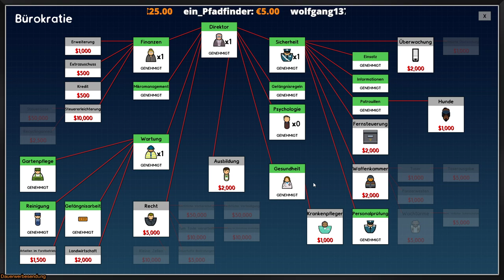Prison Architect 2022 / 007 ► Probleme lösen im Personalraum ► Livestream Gameplay deutsch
► Prison Architect Gameplay german / deutsch
► Livestream Aufzeichnung
► Gefängnis auf mittlerer Karte mit allen DLC's
► aber noch vieles auf niedrig eingestellt :D

► Prison Architect
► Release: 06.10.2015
► UVP: 24,99 Euro
► Gamer: NickFreiZocktLP

► Meine Hardware und Software:

- OS: Windows 10
- Mic: t.bone SC 440 USB
- Maus: Logitech G9 Laser
- Keyboard: Z-Board

Ich habe keinen Einfluss, noch Informationen, welche Daten Google oder Drittanbieter durch Benutzung dieser Links generieren und verwerten.